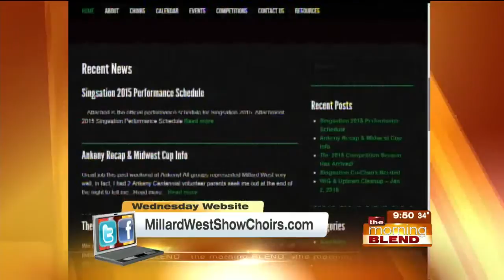Wednesday Website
Love music?  How about dancing?  Then you'll want to check out the Singsation show choir competition at Millard West this Sunday!